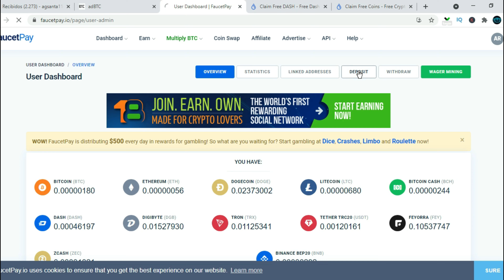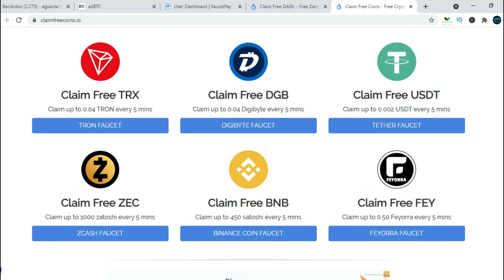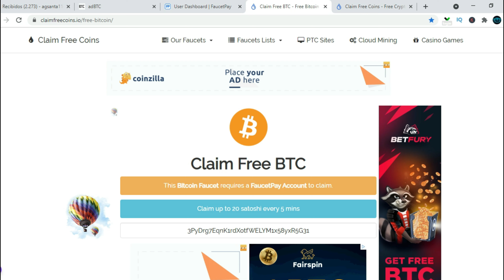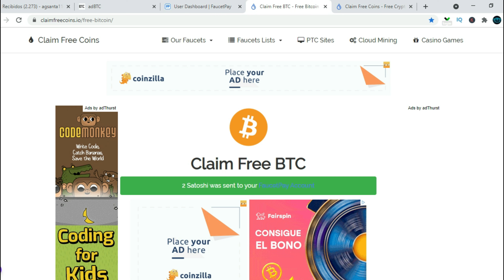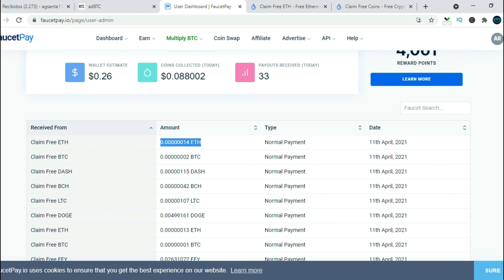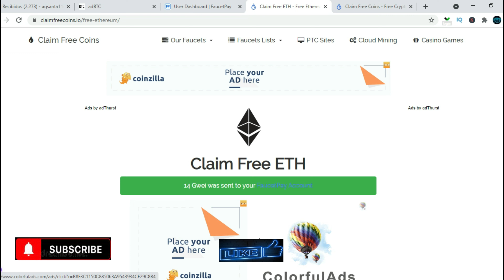💹💱Gana Bitcoin con Claim free coins💲 quieres reclamar rápido👍pago al instante y sin registrarte?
✅! Saludos amigos¡ En esta oportunidad les voy presentar un tutorial sobre la pagina Claim free coins, en donde les explicare como la gente Gana Bitcoin con Claim free coins. Quieres reclamar rápido con pago al instante y también reclamar sin registrarte? Claim free coins es una opción. En esta parte de abajo les estoy dejando los link para que ingresen a Claim free coins